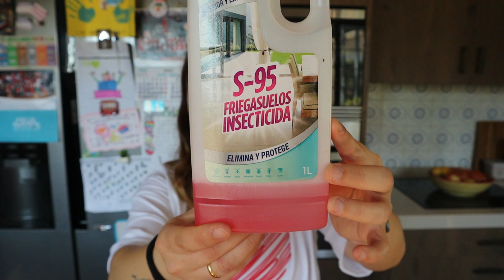Limpieza "rápida" de mi casa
Buenas tardes!!
Después de varios meses, aquí está, un nuevo vídeo de limpieza que tanto me habéis pedido y según me decís, tanto os gusta.
Espero que disfrutéis con esta rutina de limpieza "rápida" 😘😘😘